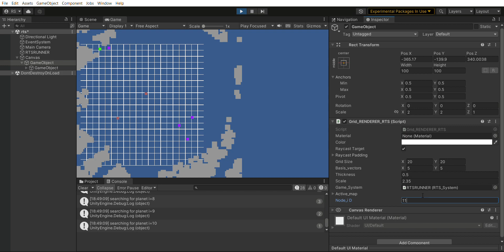30 simultaneous unique star system simulations (redundant 2D version)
(will try to re-do this in 3D, think of eve-online's 3D map)

planning to run these simulated agents and buildings side by side via multithreading and use their data ( the systems operate on the data of each location simultaneously ) ~ to create a larger politics/economics and logistics simulations on a graph of worlds.

burst/gpu optimization could mean significantly more dynamics inside these worlds, and a far larger number of simulated locations. which means the game could become a lot more interesting purely by that fact.

a small amount of lag happens only when rapidly switching between graphed locations- because the number of asteroids probably reaches 1000 and it isnt' done collecting and disposing of the memory and graphics by the time you've already switched, causing a lot of garbage collection to pile up.